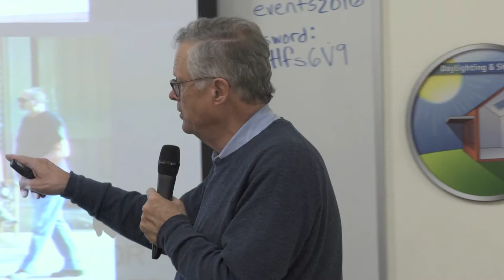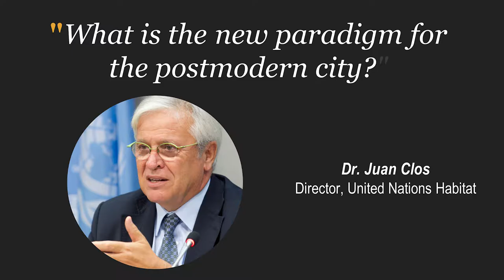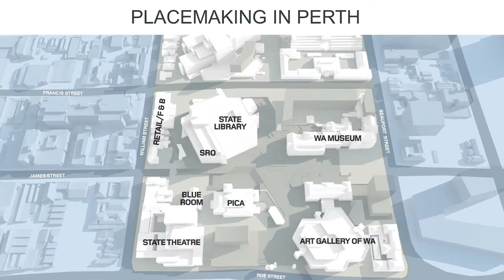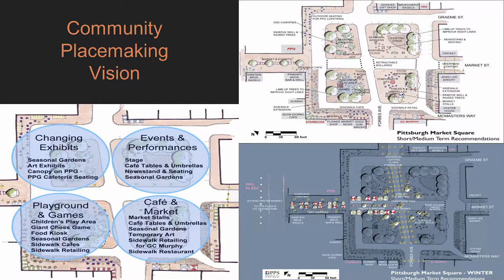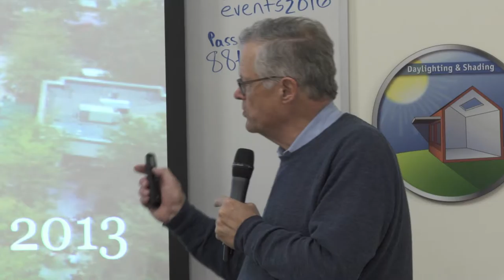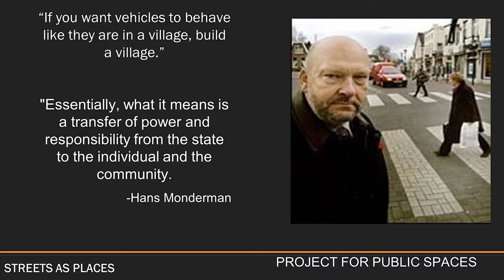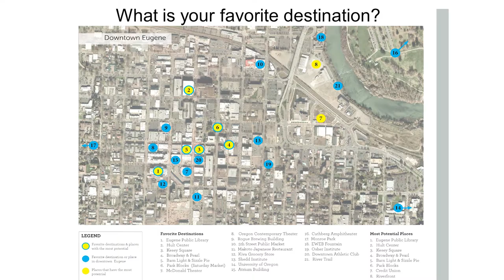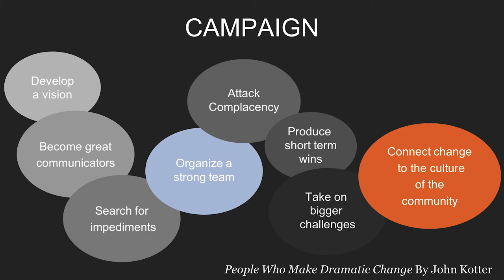Transforming Eugene: Creating Your City of the Future with Placemaking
A lecture by Fred Kent with Project for Public Spaces - October 13, 2016.